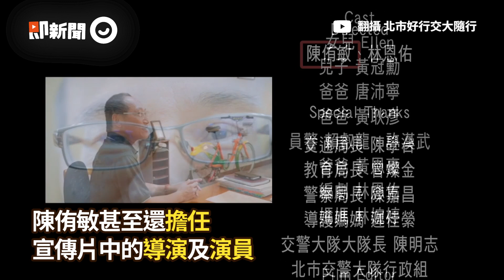中正一分局長：告誡女兒再犯別叫我爸 遭爆「4支警察宣傳片」都委託她｜警察｜爭議｜爆料